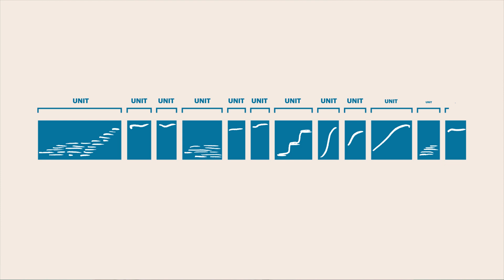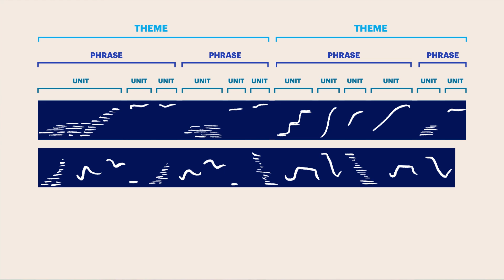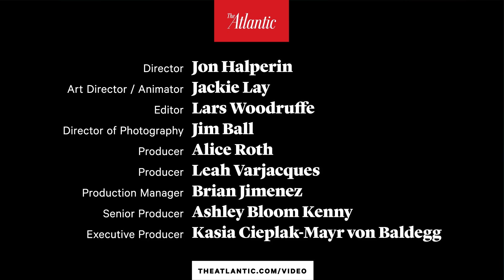What Explains Bizarre Animal Behavior?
Animal culture can be as rich and varied as human culture. In this episode of "Animalism" by The Atlantic, we investigate the most fascinating examples of culture in the animal kingdom, including the bizarre traditions of Capuchin monkeys in Costa Rica and the incredible "Top 20" music charts of humpback whales.